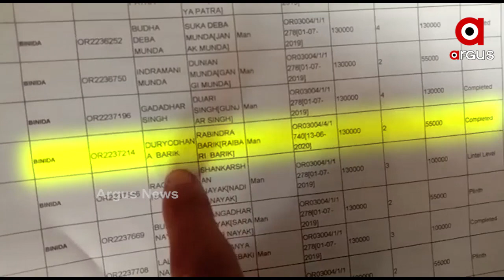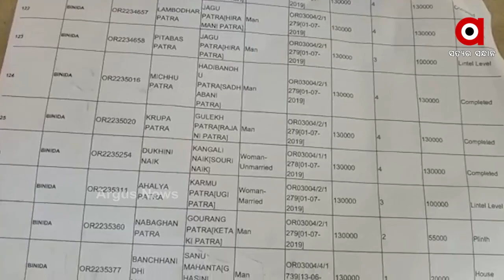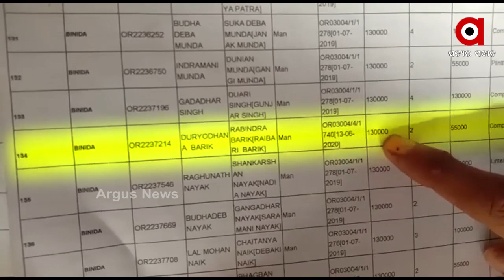ଜିଆରଏସ ଓ ପିଇଓଙ୍କ ତ୍ରୁଟି ଯୋଗୁ ସମସ୍ୟାରେ ଆବାସ ହିତାଧିକାରୀ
ଜିଓ ଟ୍ୟାଗିଙ୍ଗରେ ଘର ସମ୍ପୂର୍ଣ୍ଣ ହୋଇଥିବା ଦର୍ଶାଯାଇଥିବା 3ୟ ପର୍ଯ୍ୟାୟ କିସ୍ତିରୁ ବଞ୍ଚିତ ଆବାସ ହିତାଧିକାରୀ । ଜିଆରଏସ ଏବଂ ପିଇଓଙ୍କ ତ୍ରୁଟିପୂର୍ଣ୍ଣ ତଥ୍ୟ ଯୋଗୁ କେଉଁଝର ଜିଲ୍ଲା ଘଟଗାଁ ବ୍ଲକ ଅଧିନ ବିନିଦା ଗ୍ରାମର ଦୁର୍ଯ୍ୟୋଧନ ବାରିକ ଆବାସ କିସ୍ତିରୁ ବଞ୍ଚିତ ହୋଇଥିବା ନେଇ ଆସିଛି ଅଭିଯୋଗ.